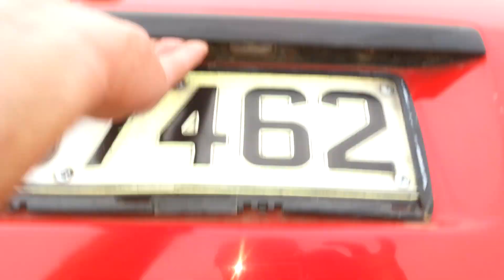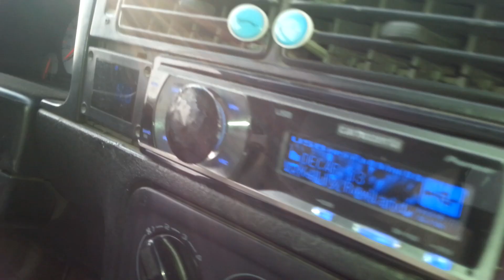Soundstreem XXX15 SPL Bass Competition video 1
This video 1 only displays equipment for this audio system
Soundstreem XXX15 4Coil 1.2ohm Crazy Bass
Competition